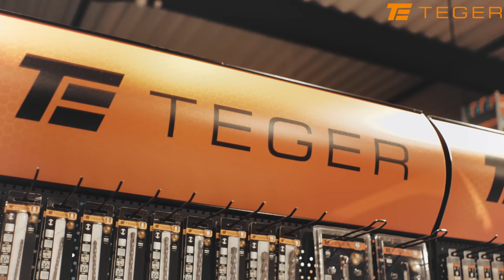PO CO IM TE WIERTŁA?- Rolnicy z Ferajny short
𝐑𝐨𝐥𝐧𝐢𝐜𝐲 𝐳 𝐅𝐞𝐫𝐚𝐣𝐧𝐲 powracają, tym razem jako krótkie historie 🎥

Chcecie dowiedzieć się:

➡ Czy tylko bocianom kolana zginają się w 2 stronę❓

➡ Po co Prędki i Mydło chcą kupić wiertła ❓

➡ do czego oprócz betonu, drewna można wykorzystać wiertła Teger❓

📺 Oglądajcie 😎

Pozdrawiam Jacek Mocny & Teger

„Rolnicy z Ferajny short"

Scenariusz: Damian Lebieda
Reżyseria: Kabaret Czwarta Fala
Zdjęcia: Gabriel Przybylski (Insta: Gabprzybylsky)
Drugi operator: Hubert Iwański
Zdjęcia z drona: Gabriel Przybylski
Montaż:   Mateusz Lewkowicz, Gabriel Przybylski
Dźwięk: Paweł Piotrowski
Kierownik planu: Mateusz Lewkowicz
Make up: Malofanki

Wystąpili:
Mirosław Zbrojewicz
Mateusz Lewkowicz
Robert Kalinowski
Michał Zbroja

Specjalne podziękowania dla:
Karola i Mateusza z kanału Rolnikowo.pl za udostępnienie gospodarstwa na potrzeby nagrania oraz nieocenioną pomoc na planie.
Bazy Zbożowej w Kielcach za udostępnienie lokalizacji na potrzeby zdjęć.